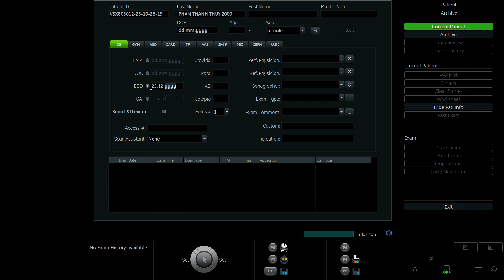PHẠM THANH THỦY 2000 P2